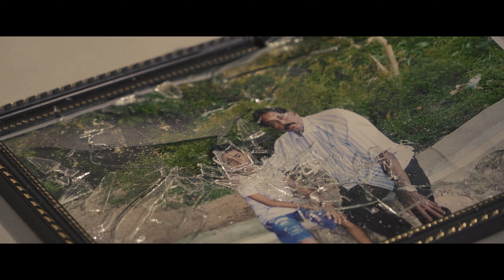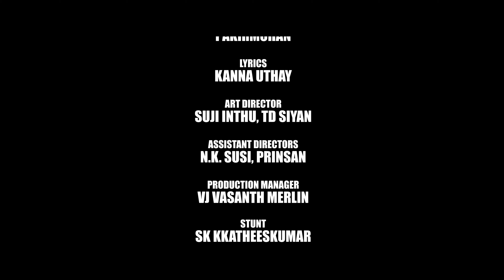KALABARA OFFICIAL VIDEO | JANS HENRY | THISHAN AANANTH | KEERTHY | NIVEDHIKA | JAFNNA MUSIC VIDEO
KALABARA OFFICIAL VIDEO

Direction : Jans Henry
DOP : Rs Ramani
Light : Kajee
Editing : G. Priyanthann
Makeup : Agal By-shaki
Vocal : Pakirmohan
Lyrics : Kanna Uthay
Background score & SFX : Jeyanthan Wicky
Cast
Thishan Ananth
Keerthy
Nivedhika

JAFFNA UC